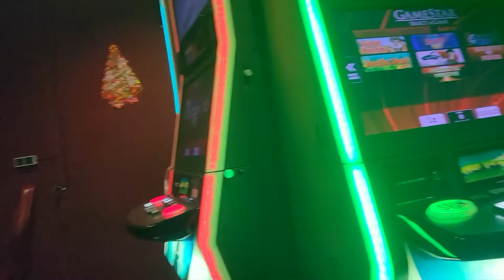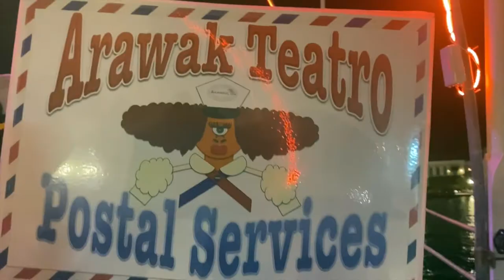Leave Today | EPS 71 - Taking a Red Eye to Curacao!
We can never stay away from island life for long. This time, we take a red eye to the beautiful island of Curacao, check into a resort, and TRY to stay awake long enough to enjoy the day!

Artist: Stonekeepers
Song: New Dawn Is Rising (Instrumental Version)

Artist: Ooyy
Song: Nanda Devi

Artist: 91nova
Song: Main Stage

Artist: Ooyy
Song: AIWIC

Artist: Nbhd Nick
Song: Richie Rich (Instrumental Version)

Artist: Henyao
Song: Fredagsmys K2